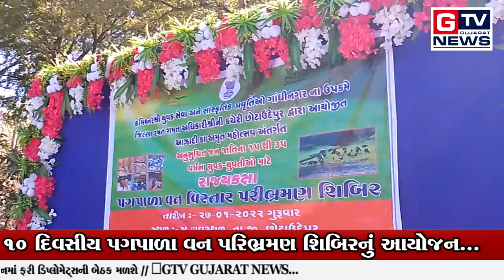છોટાઉદેપુર:- 10 દિવસીય પગપાળા વન પરિભ્રમણ શિબિરનું આયોજન...|| GTV_GUJARAT_NEWS